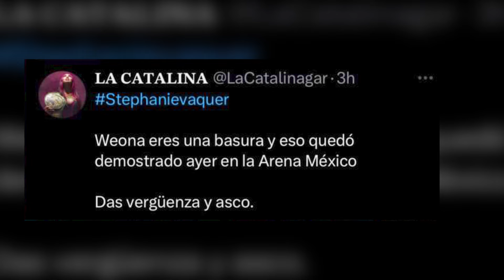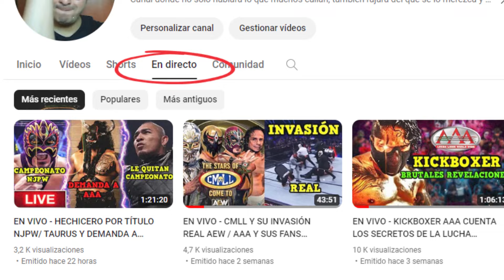STEPHANIE VAQUER brutalmente OF3NDIDA/ AAA en PROBLEMAS por nuevo TAURUS/ TERCIA acabará con el CMLL